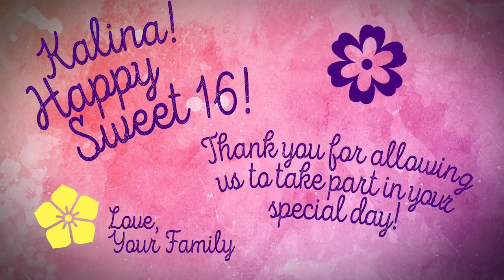Happy "Sweet 16" Kalina Bradley And Congrats On Your First Car - 2017 VW Beetle Convertible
Happy Sweet 16 Kalina Bradley And Congrats On Your First car - 2017 VW Beetle Convertible "Denim" Edition.

Today was a very special day on multiple levels. first, it was Kalina's Birthday. Her "Sweet 16". Additonally, she received her FIRST CAR!!! It was a beautiful White VW Beetle Convertible. She was super happy and her family was so very proud of her and happy for her.